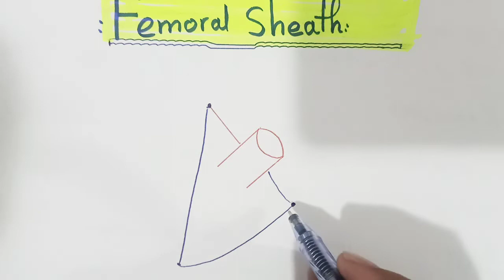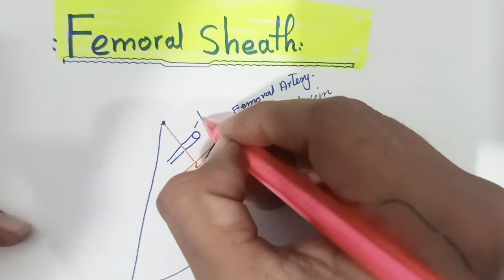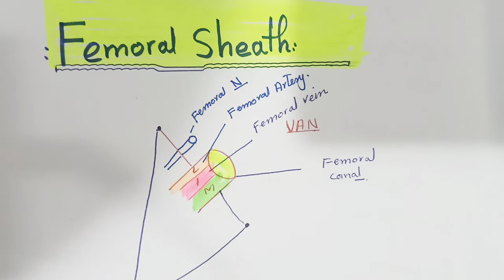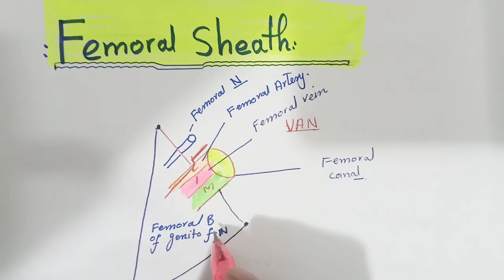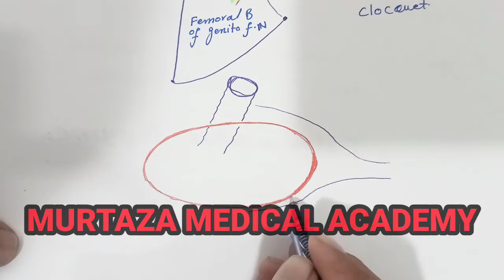Femoral Sheath & Femoral Canal (in hindi) | Femoral Ring | Anatomy | Lower Limb studywithhussain.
Femoral Sheath Anatomy..
 in Hindi

what is female sheath.
femoral Sheath kya hai in HINDI
 explain in Hindi femoral Sheath.

brest cancer.

in this video we will study about the femoral sheath - it's formation and it's different compartments. Then we will talk about the femoral canal and femoral ring.

SHOW LESS

AllFrom your searchLecturesListenableRelatedFrom Essentials of Medical ScienceRecently uploaded